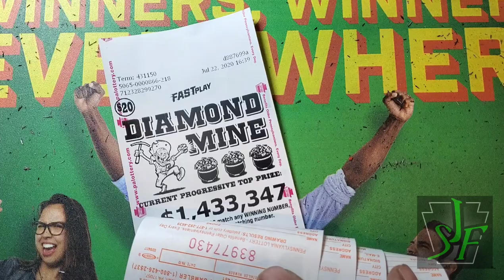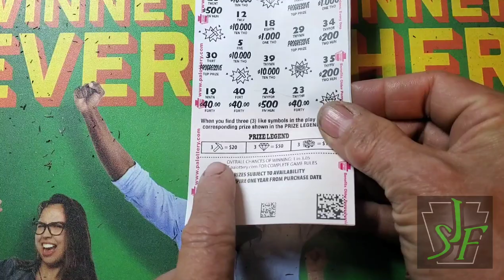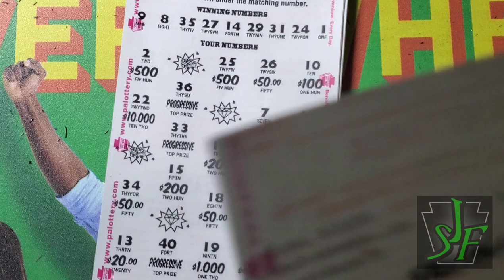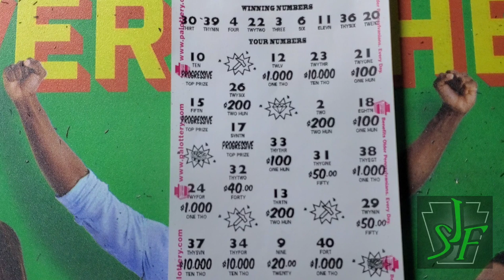Progressive Jackpot Hunting. Diamond Mine 💎 Fast Play Lottery Tickets